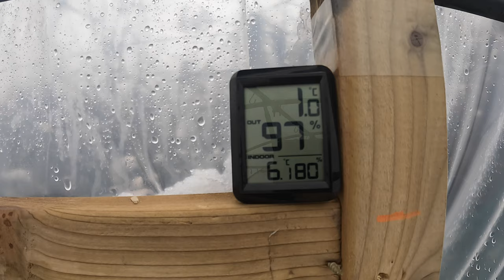How to Re-cover a Polytunnel | Snow Plot Tour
In todays episode, the polytunnel had the old cover taken off. Tony O'Neill from @simplifygardening visited and helped re-cover the tunnel. Couldn't have done it without him! What are friends for! Thank you Tony!

First Tunnels sent me a new cover, doors and staging for the Fig & Olive plot! Thank you so much First Tunnels @polytunnels

The doors were built. I decided to have a double door at the front and a wide single door on the back. This will aid in ventilation. Especially in the summer months. However even in  the snow it was reading 1c outside and 5c inside.

On the sunny day it was reading 3c outside and 21c inside!

I also show you how to build raised beds. Filled with well rotted manure, topped with compost and ready to plant into! Now!

The staging was built. I was inspired by @SteveRichards  at Steve's Seaside Kitchen Garden & Allotment channel. It will work perfectly for what i need!

Both sides of the polytunnel raised beds were built and filled.

Its snowed quite a bit at the allotment gardens this week. You can no longer see the no dig raised beds in my little allotment in a small welsh valley. A small plot tour in a snowy march was complete at the Grapevine Garden!

The log burner was lit in the shed at the Fig & Olive plot. A hot drink was made. Then work carried on.

The raised beds were ready for sowing. So why not start some early sowing in march! I sowed Leeks, Spring onions and 3 selections of lettuce. To be potted on, thinned out  or pricked out in a few weeks.

Why not consider supporting this channel? As little as £3.50 will keep the channel growing and growing. No proceeds are profited by myself. All donations (which are entirely voluntary) go back into the gardens. Again this is entirely voluntary and no pressure at all. Either way i will continue to create beatiful growing spaces. However if you'd like to have you little part in the garden. You are welcome to do so :)